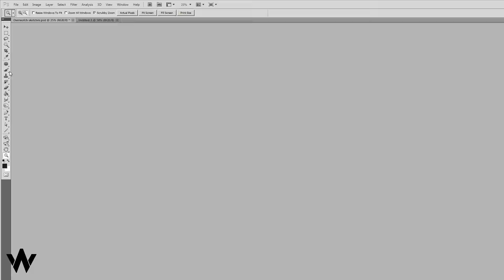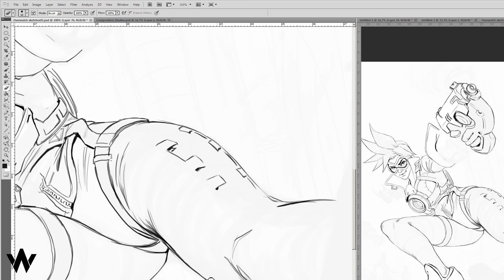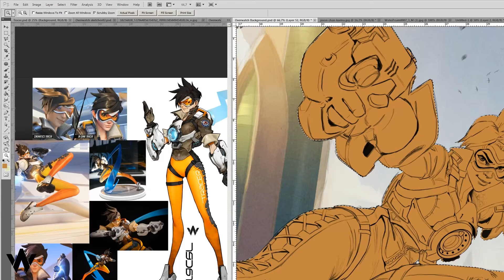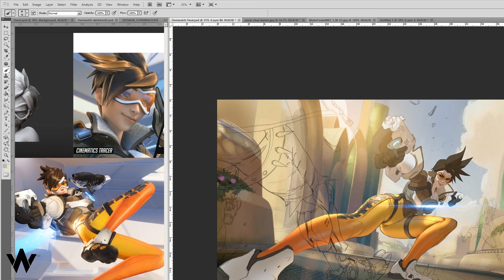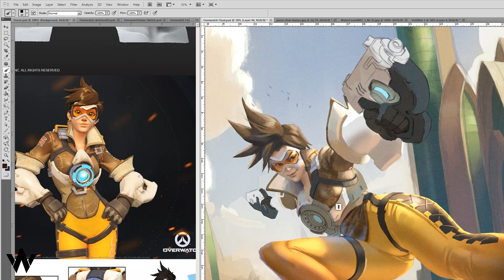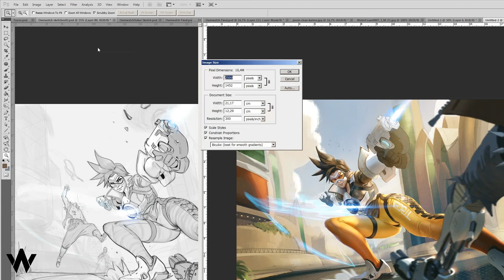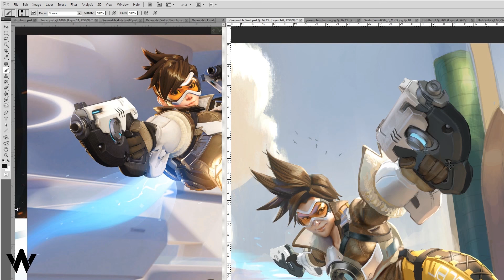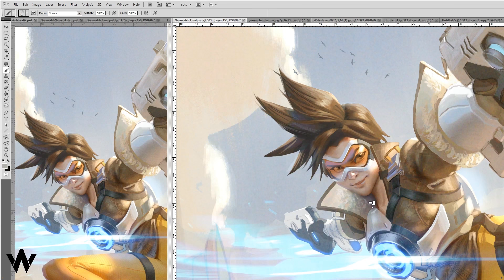OVERWATCH | Illustration: Tracer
Here's a video process on how I painted Tracer from the upcoming Blizzard FPS Overwatch.

Big thanks to Larissa Hasenheit who did the cutting, editing and intro!  Check out her work here!

Total time 7 days approx 9-10 hours a day
My apologies for the cut off frame on the right side. Will be fixed in future videos.